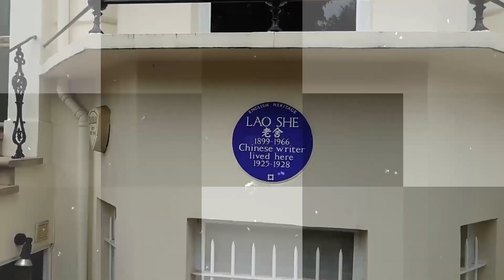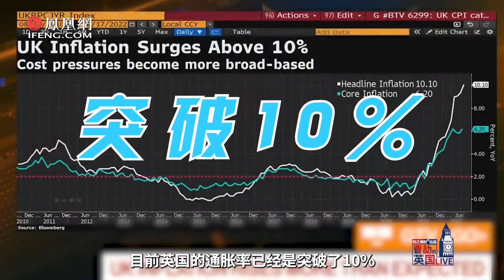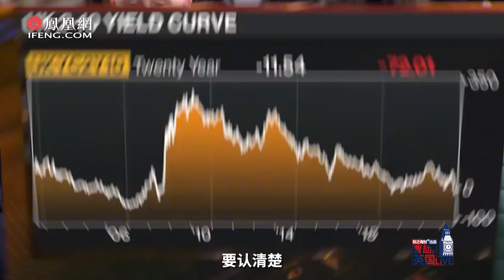蘇納克政府一表態就被嘲 議員反挺大罷工：護士又沒要求統治世界【鳳凰曹劼】